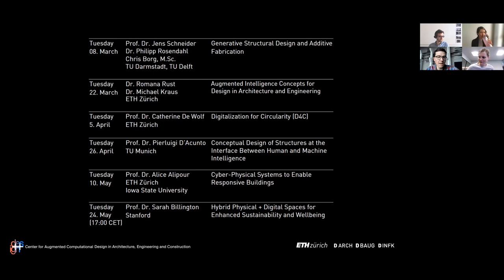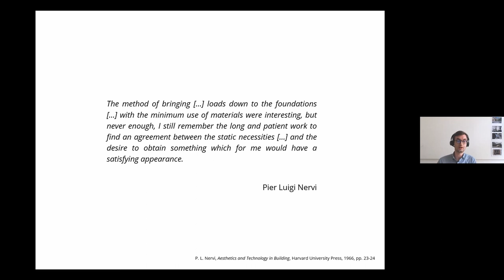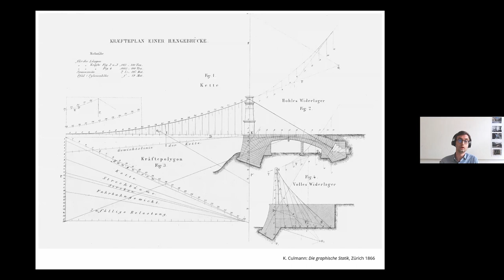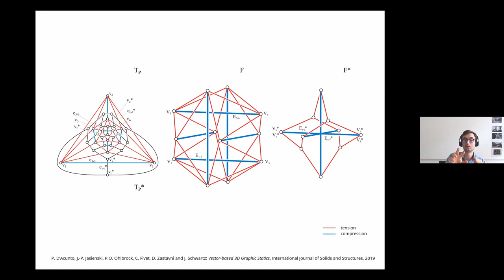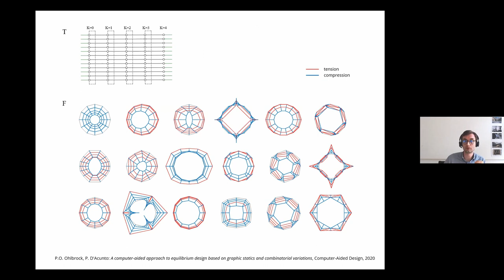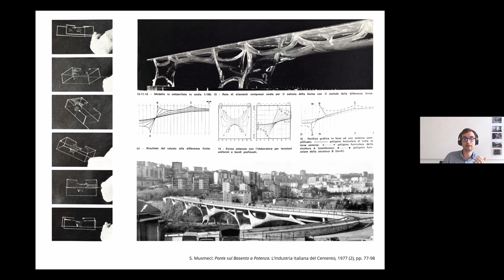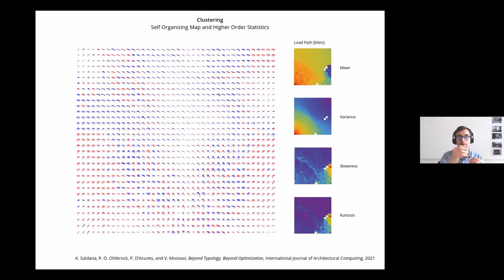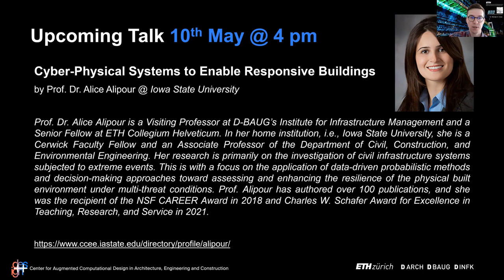SS22 - Talk 4: Prof. Dr. D'Acunto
This talk provides past and recent advances of Prof. Pierluigi D'Acunto for the conceptual design of structures at the interface between human and machine intelligence.

Pierluigi D'Acunto is Assistant Professor of Structural Design at the Department of Architecture of the Technical University of Munich. He holds a degree in Building Engineering-​Architecture from the University of Pisa (2007) and a Master of Architecture from the Architectural Association in London (2012). He completed his doctorate with distinction at ETH Zurich under the supervision of Prof. Joseph Schwartz (2018). Pierluigi's research explores the convergence of architecture and structural engineering through computational design and emerging construction technologies. His recent research developments are located in equilibrium-​based computational design and structural form-​finding assisted by machine learning, aiming to develop a design framework in which the machine actively supports the human designer from the early stages of the design process.